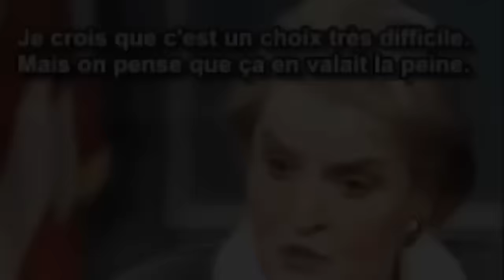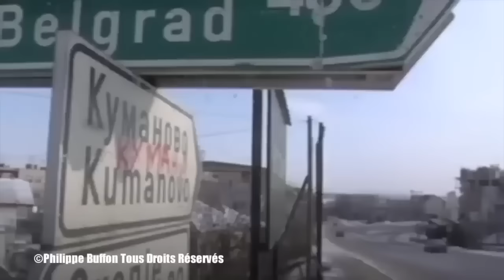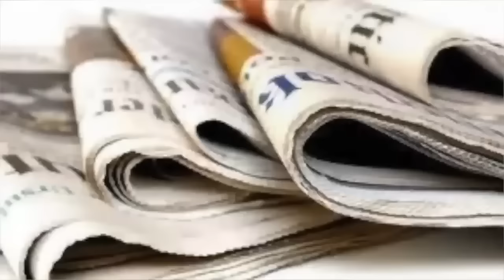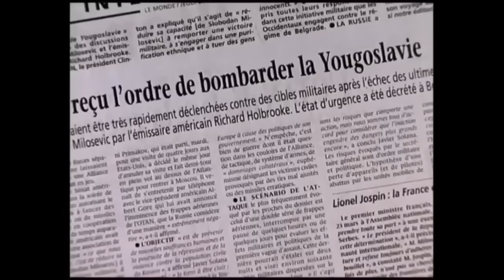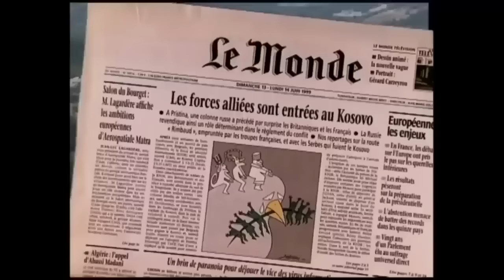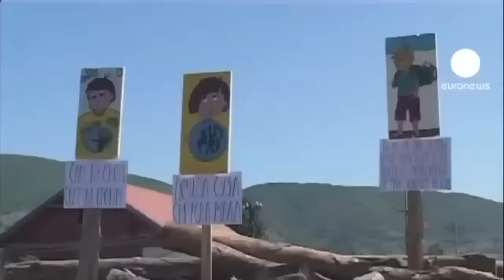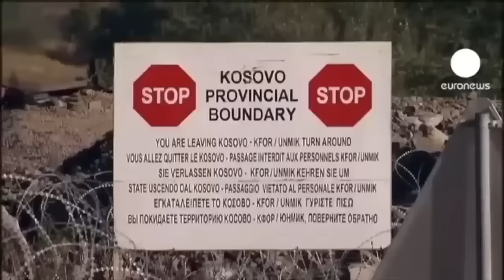Kosovo , après les provocations , une nouvelle guerre de l'Otan ?